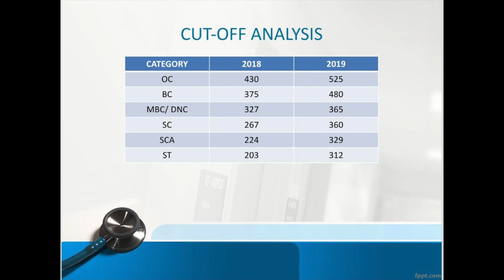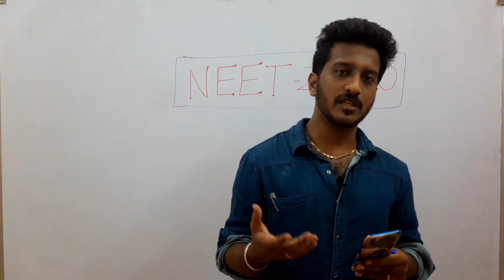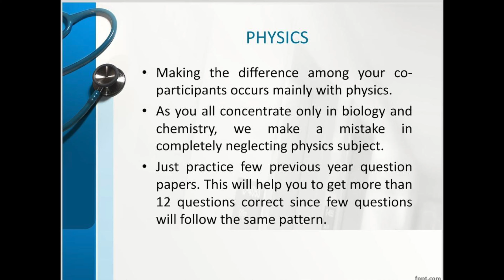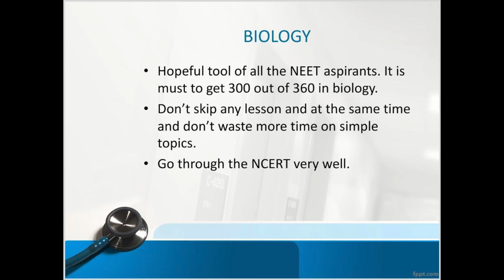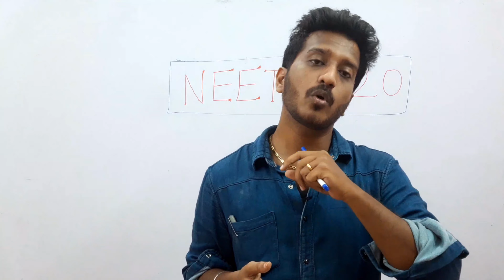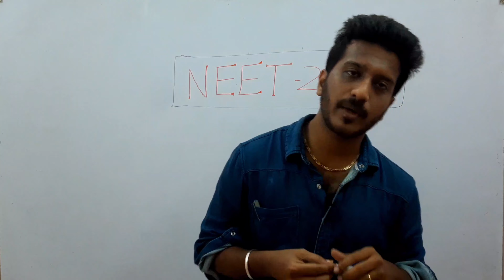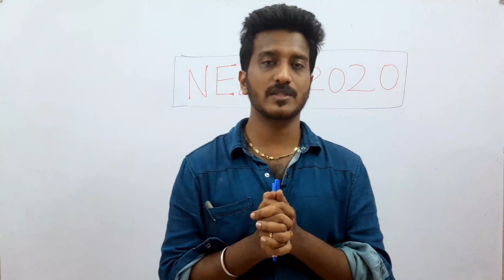NEET 2020|| How to score 600+||Preparation strategy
National Eligibility Cum Entrance Test(NEET) is conducted in Pan India level to select the eligible canditates to take up the MBBS and BDS seats of various colleges and universities across India.

The exam covers three sections namely physics, chemistry and biology. Every right answer carries 4 marks, each wrong answer   will lead to the reduction of 1 mark. A total of 180 questions will be asked which makes the total exam.marks to 720.

The questions split-up will be as follows
Physics 45
Chemistry 45
Biology 90

This videos tells you some tips and tricks to blush up at the last few days of the preparation. Keep learning! All the best!!!

Chemistry playlist link

0:00 Intro
0:32 Cut off analysis
1:32 Subjects
1:50 Physics
2:11 Chemistry
3:51 Biology
4:42 Tips
6:05 Outro